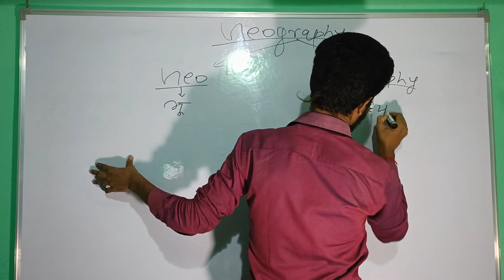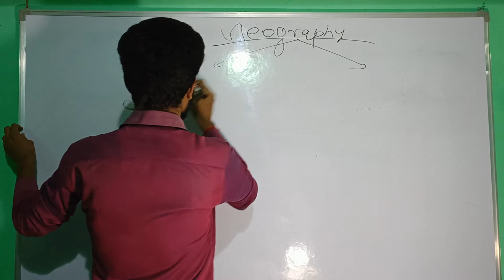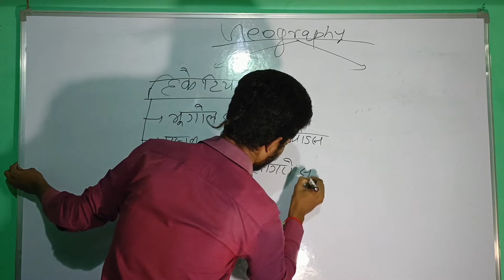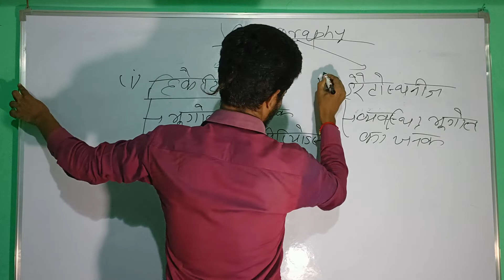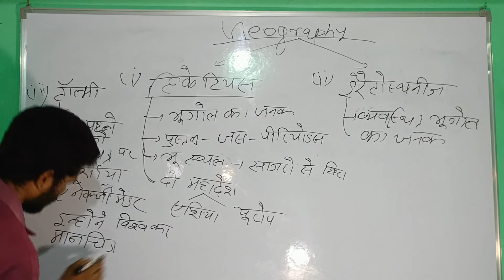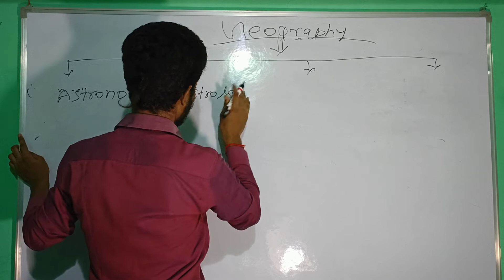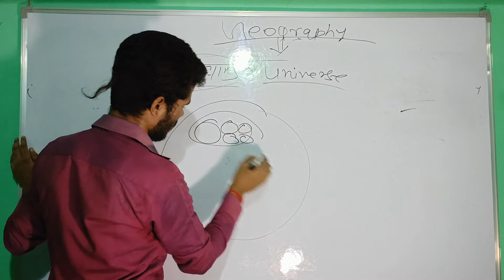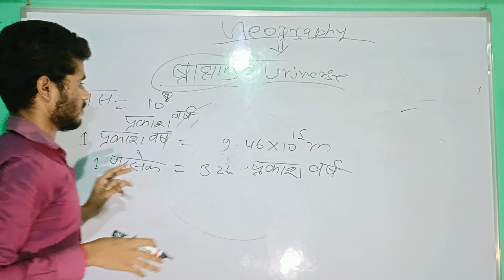Geography Brahmand Part-1